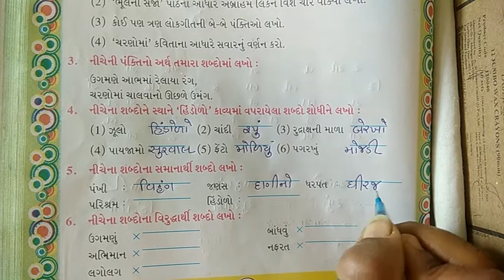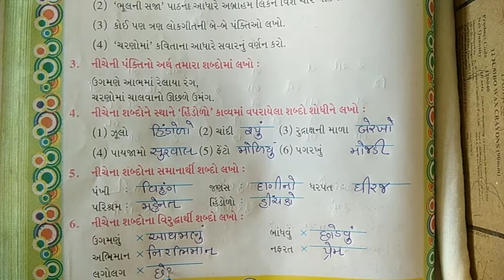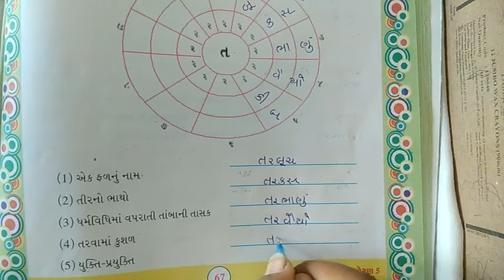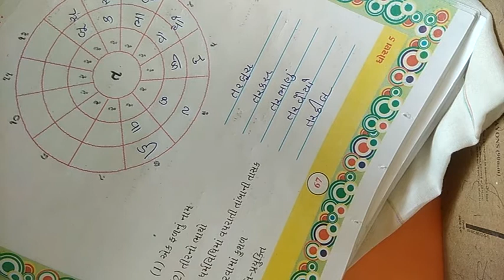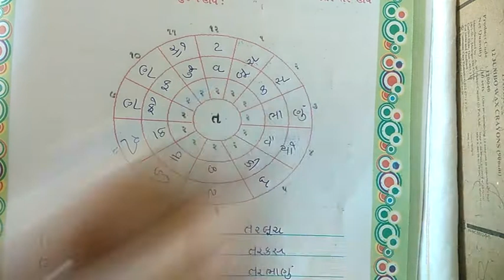NKJ Std 5 gujarati punravatan 3